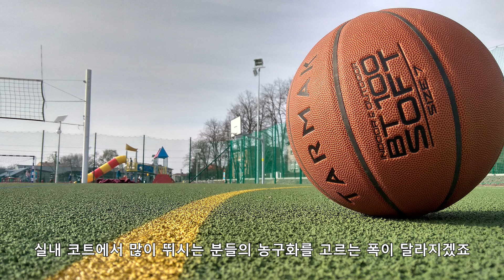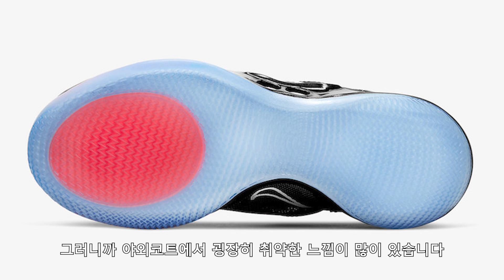나에게맞는 농구화 고르는법 이제 우린 슈신일체가 됩니다.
나에게 맞는 농구화 찾기 정말 어렵죠
이영상이 답은 아니지만 한번쯤 생각하면서 선택하시면 좋을것 같습니다.
가자 슈신일체!!